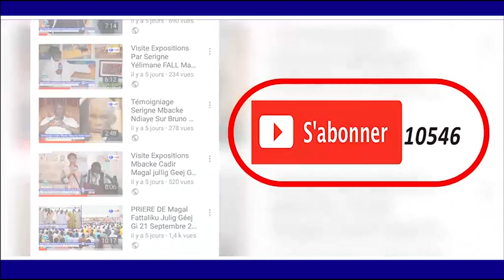GAMOU GAMOU BADAR GUEYE 2018 KUREL DARA BADAR GUEYE KHASSIDA